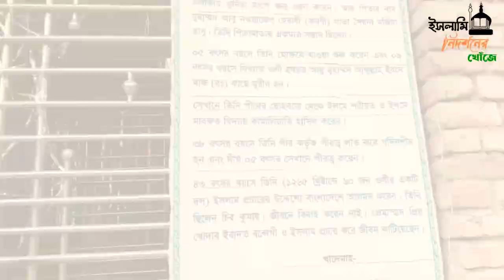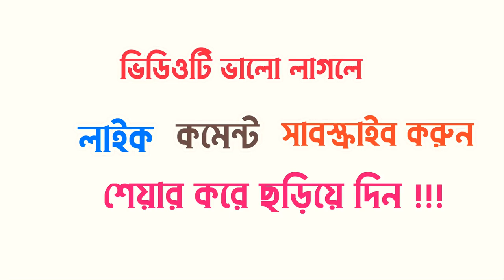দরবেশ মেহেরুল্লাহ শাহ| যার নামে মেহেরপুর জেলা| ইসলামি নিদর্শনের খোঁজে| পর্ব-০৬ |Kalachadpur Meherpur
Title: দরবেশ মেহেরুল্লাহ শাহ| যার নামে মেহেরপুর জেলা| ইসলামি নিদর্শনের খোঁজে| পর্ব-০৬ |Kalachadpur Meherpur

ইসলামি নিদর্শনের খোঁজে অনুষ্ঠানের এই পর্বে আমাদের গন্তব্য মেহেরুল্লাহ শাহ রহঃ এর মাকবারা তে।

মেহেরপুর জেলার নাম করণ করা হয়েছে যে মনিষীর নাম অনুসারে তিনি হলেন মেহেরুল্লাহ শাহ ওরফে মেহের আলী শাহ।

মেহেরপুর জেলা বাংলাদেশের দক্ষিন পশ্চিমাঞ্চলের একটি ছোট্ট জেলার।বাংলাদেশের স্বাধীনতা যুদ্ধের ইতিহাসের সাথে অতপ্রতভাবে জুড়ে আছে এই জেলার নাম। মেহেরপুরের মুজিবনগরকে বাংলাদেশের প্রথম অস্থায়ী রাজধানী বলা হয়।

তবে মেহেরপুর জেলার ইসলামি ইতিহাস বহু প্রাচীন।বাংলায় ইসলামের বিস্তার ঘটেছে মূলত আরব পারস্যের দাওয়াতি কাফেলায় আসা মনিশীদের হাত ধরে।

১১ শতাব্দীর মধ্যভাগ থেকে ১৭ শতাব্দী পর্যন্ত এ দেশে ইসলামের সর্বাধিক প্রচার ও প্রসার হয়েছে বলে জানা যায়।

দরবেশ মেহেরুল্লাহ শাহ ,হযরত শাহ জালাল রহঃ এর সমসাময়িক এদেশে এসেছিলেন বলে প্রশিদ্ধ আছে।

Meherullah Shah (RA) Mazar || Meherpur District || Name of Meherpur || Kalachadpur Meherpur

Sahariar Sheam
Writter |Medical Student| traveler
@ Chuadanga, Khulna, Bangladesh

Typical Mollah (Learn with Mollah)

 Typical Mollah & সিয়াম শাহরিয়ার

Device - IPhone XR & DJI Spark
Editor- Inshot
Create - Asus Vivobook s15 S532fl & IPhone XR & DJI Spark Drone
Capture: Asim & Sheam
Special Thanks to KhanHafiz Azad

Jajhakallah ❤️